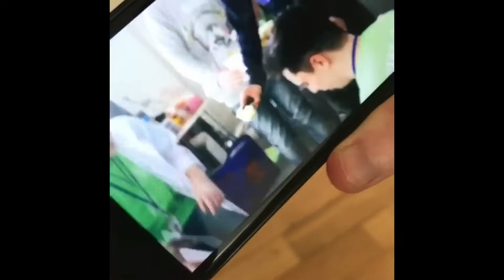Easter Mission 2018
🎤leave singing requests below